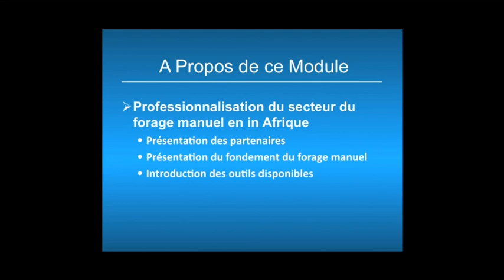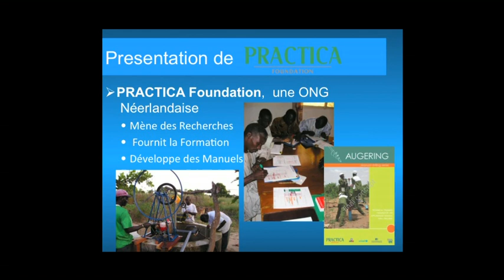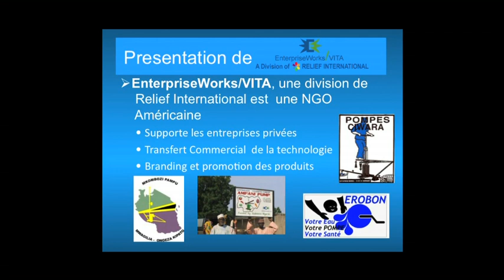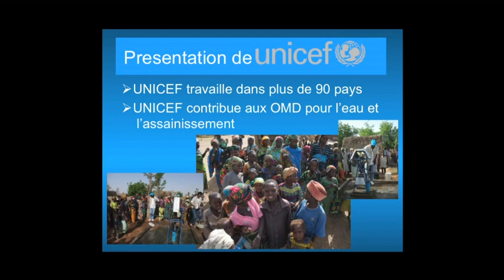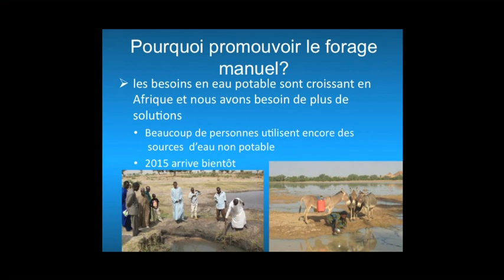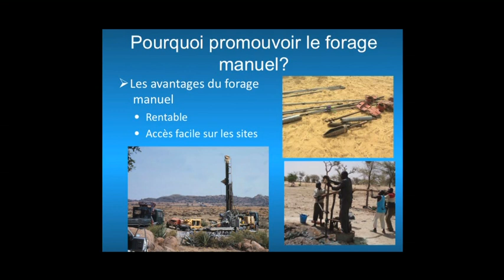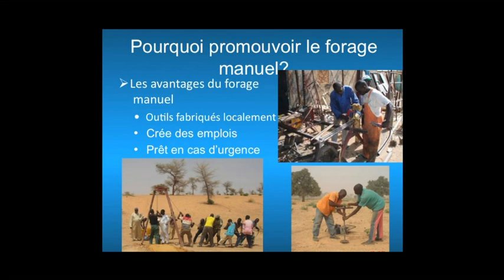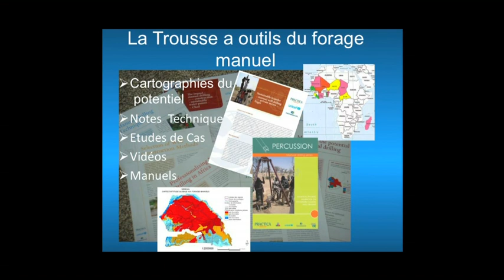Professionnalisation du Forage Manuel: 1. Introduction